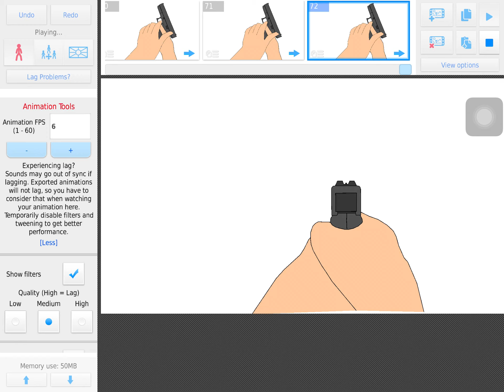Gun FPS testing